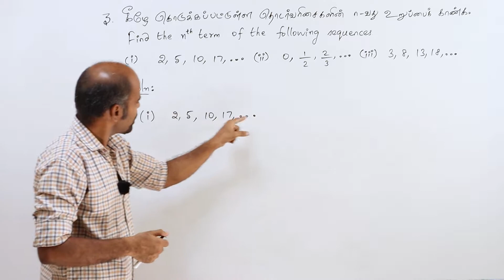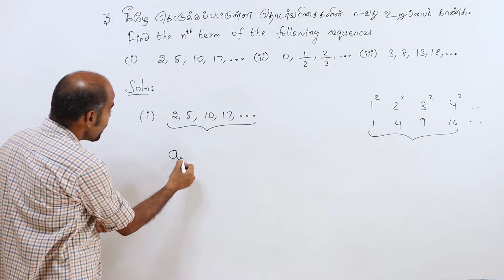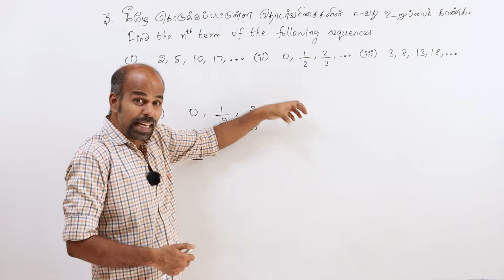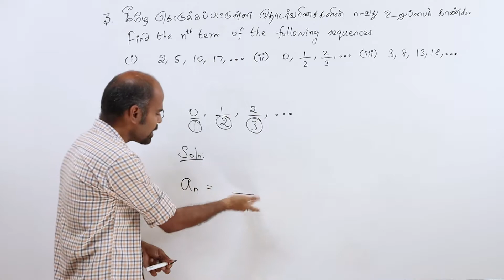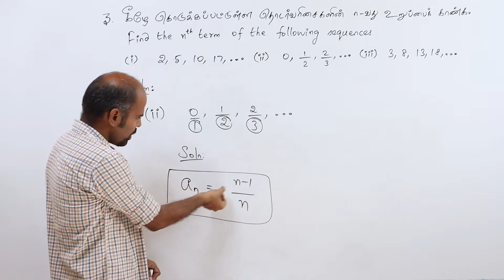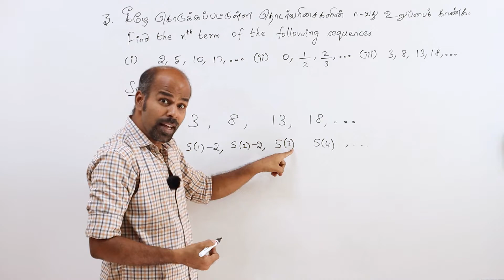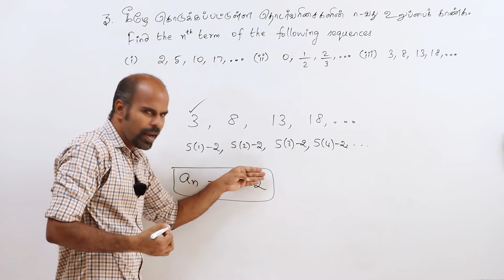10th | exercise 2.4 sum 3 | Numbers & Sequences | Class 10 | State Board | ram maths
10th | exercise 2.4 sum 3 | Numbers & Sequences | Class 10 | State Board | ram maths